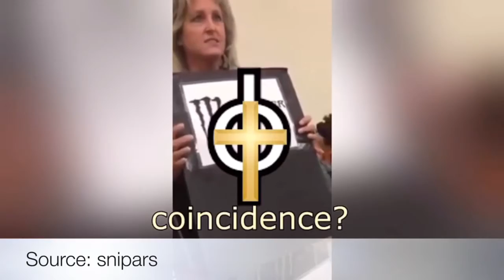Conspiracy Theories ( Avril Lavigne, Taylor Swift, Monster Energy Drink)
Go check out some of my other videos!!! And go spread some love on my Instagram and twitter pages💜💜

Wanna binge watch??

2016 FUCKING SUCKED

MY BOYFRIEND DOES MY VOICEOVER

I GOT MY SEPTUM PIERCED⛏👃🏻

I love you alll okayyyyyyyyy?💜